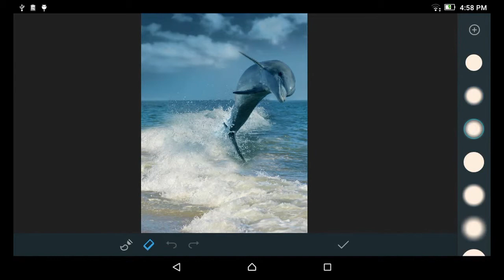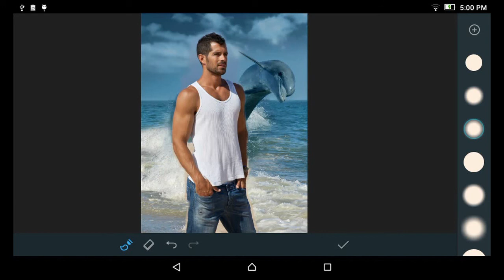How to Use Photo Mixer? | Photo Editor | Photo Studio Tutorial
Take a look how to blend 2 images together with mask editing tool. Combine your photo with sky, sea or other backgrounds available to download from Photo Studio.

Photo Studio is a powerful all-in-one image processing application for photographers of any level. It contains basic and precise tools that provide multiple ways of retouching your images. Turn your photos into masterpiece using a wide variety of effects, filters, color and text tools, frames, enhancement features and more.

With easy photo manipulation you can transform your ordinary photos in amazing masterpieces. All you need - download Photo Studio.
This Photo Editor has widely sets of tools, cool effects, filters, backgrounds and etc.

You can you it as Photo Blender, mix 2 pictures together and get amazing results.

Photo Studio is the best photo editing app for android.